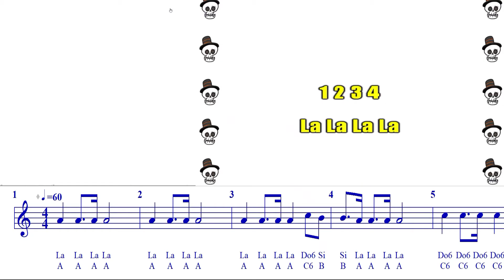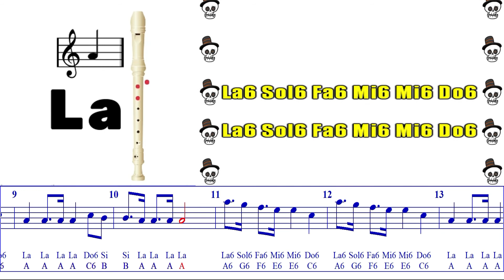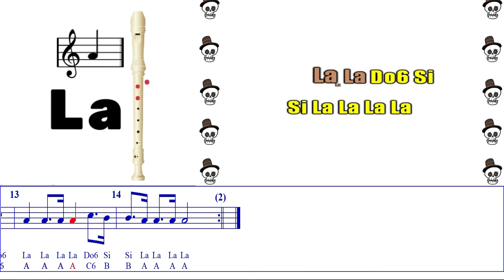Marcha Fúnebre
Recurso didáctico preparado a partir de la obra musical Marcha Fúnebre de Frédéric Chopin.

Valores Musicales: Blanca, negra, corchea, corche con puntillo, semicorchea.

Notas: La, Si, Do6, Re6, Mi6, Fa6, Sol6 y La6.